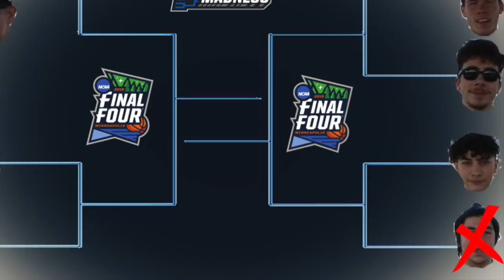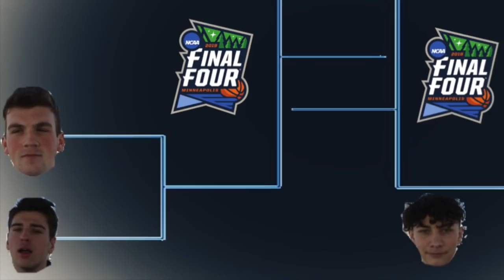ULTIMATE 1V1 March Madness Tournament!!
Make sure you guys check out everyones medias down below!

Shoutout to OCTILARY and V.I.P.N for the dope music!

Music from Non Copyrighted music